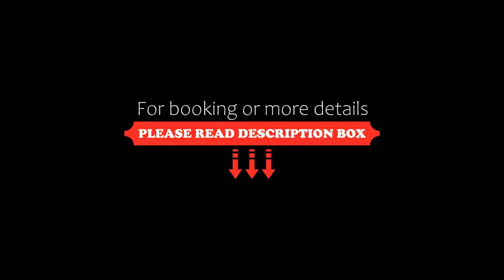Hotel Zamkowy Młyn, Krapkowice, Poland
About Property:
Hotel Zamkowy Młyn is located in the centre of Krapkowice, 1 km from the Krapkowice Bus Station. Free Wi-Fi access and private parking are available in this 3-star hotel.
The rooms are decorated in fair colours and feature wooden beams. Each comes with a flat-screen TV and a private bathroom with a bath or a shower. You can enjoy a river view from all the rooms. Extras include a desk.
The hotel restaurant serves a selection of international dishes. There also is a pizzeria, a pub...
Property Type: Hotel
Address: ul. Młyńska 3, 47-300 Krapkowice, Poland
Searching For
1. Hotel Zamkowy Młyn - Krapkowice - Poland
2. Hotel Zamkowy Młyn - Krapkowice - Poland Address
3. Hotel Zamkowy Młyn - Krapkowice - Poland Rooms
4. Hotel Zamkowy Młyn - Krapkowice - Poland Amenities
5. Hotel Zamkowy Młyn - Krapkowice - Poland Offers and Deals
Audio Credit:
Track Title: Reasons To Hope
Artist: Reed Mathis